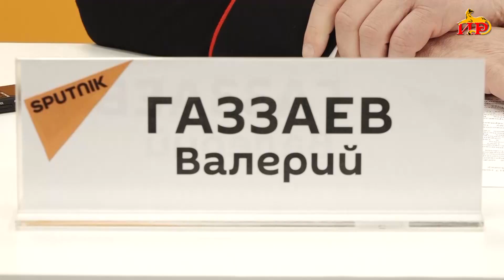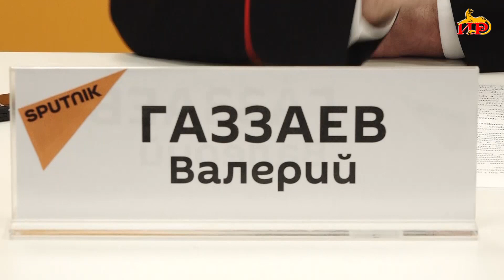Сокращений не будет, зарплата повысится - заявил в ходе брифинга глава МВД Валерий Газзаев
Министерство внутренних дел Южной Осетии планирует в этом году поэтапное повышение материально-технического обеспечения ведомства, сказал на брифинге глава МВД Валерий Газзаев. Он отметил, что ожидается повышение заработной платы. Газзаев также рассказал о реализации программы «Безопасный город».